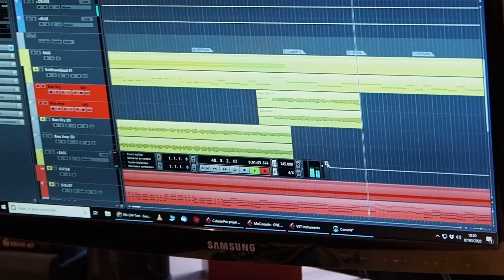ONE LAST SHOT - Up Around The Bend (Creedence Clearwater Revival Cover)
We hope that you'll enjoy listening as much as we take pleasure to play this classic rock song!
Original title by Creedence Clearwater Revival.
Recorded at Studio Zoé H.